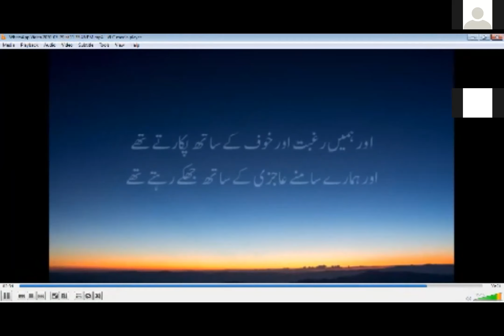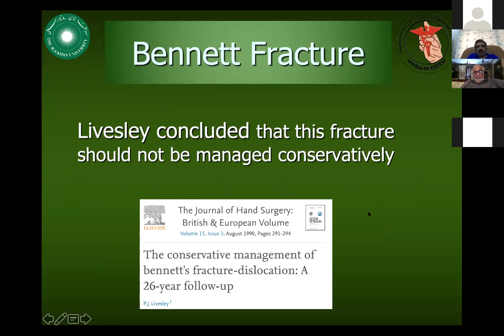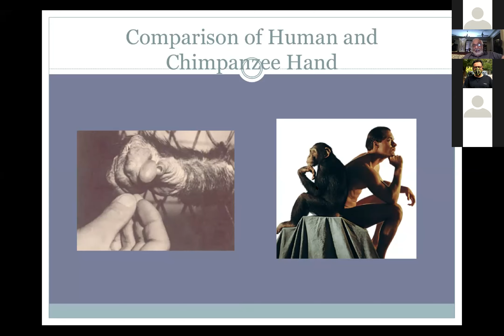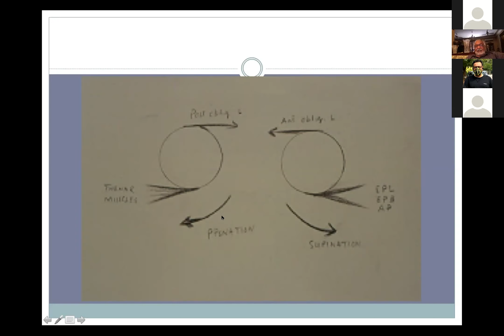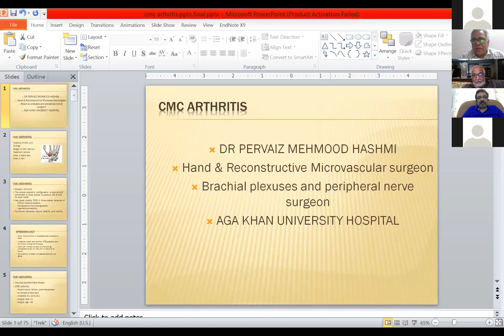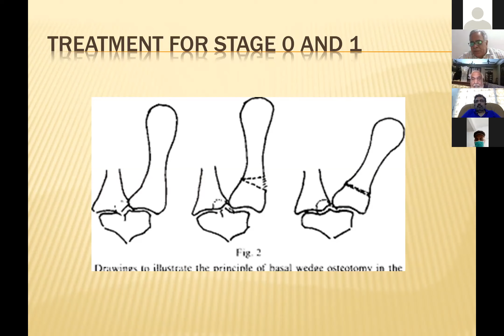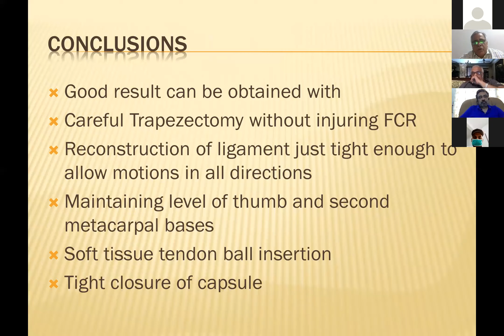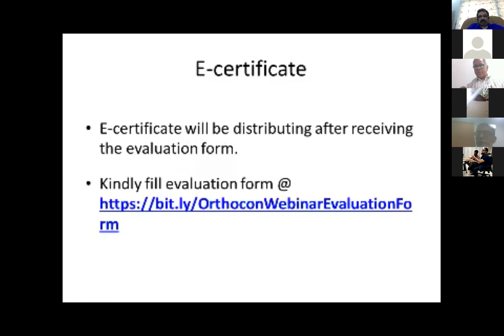Orthocon Webinar1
Webinar Series#1
Thumb Basal Joint